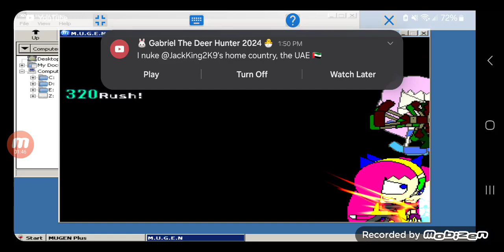Mugen Battle #320 Team Sago vs Team Filerkiu